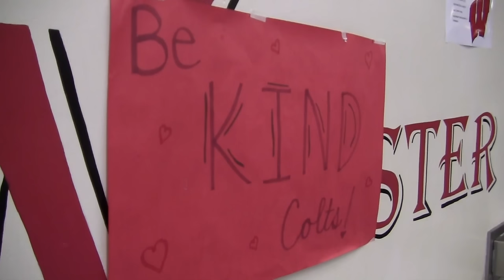Mayor Hillary Schieve Warns About Truckee River Flooding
The Truckee River is due to flood Sunday January 8, 2017.